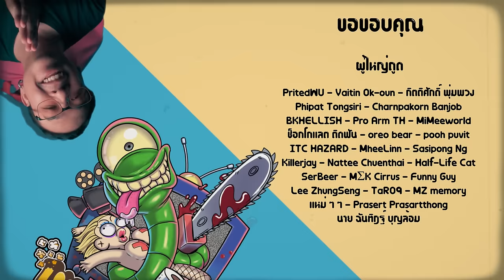ความรู้สึกหลังดู ( สปอย ) Pattaya Heat ปิดเมืองล่า [ หนอนหนัง ]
กดที่ link นี้ เพื่อรับฟรีแต้มสะสม 800 เยน! นำไปใช้ชำระค่าส่งระหว่างประเทศได้
 ️    Zenmarket เว็บช่วยสั่งของจากญี่ปุ่น ที่จะทำให้การสั่งของจากญี่ปุ่นเป็นเรื่องง่ายๆ สามารถกดสั่งจากเว็บญี่ปุ่นดังๆเช่น Yahoo! Auctions, Mercari, Rakuten, Amazon.jp ฯลฯ ได้ด้วยตัวเอง คิดค่าบริการเรทเดียว 500 เยน/ชิ้น เลือกวิธีจัดส่งได้เองหรือจะเก็บไว้หลายๆชิ้นแล้วรอส่งพร้อมกันก็ยังได้เพราะเขาเก็บสินค้าให้ฟรีตั้ง 60 วัน! มีแอดมินชาวไทยคอยให้บริการ การันตีความน่าเชื่อถือด้วยจำนวนผู้ใช้กว่า 1.5 ล้านคนทั่วโลก!

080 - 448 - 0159